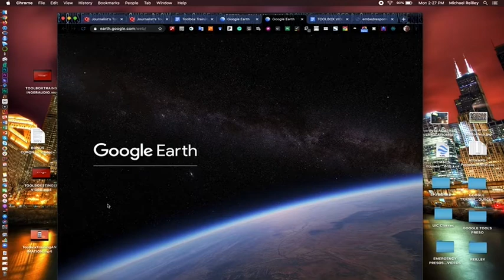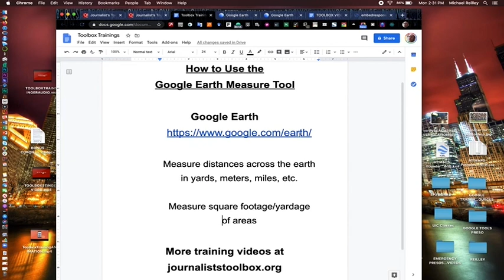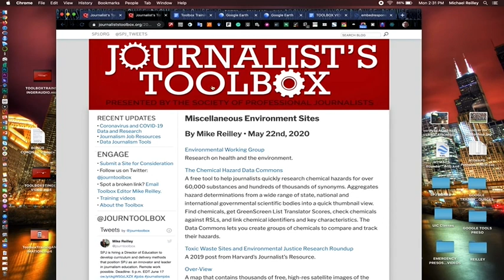Journalist's Toolbox: How to Use the Google Earth Measure Tool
In this episode, Mike Reilley shows you how to use the Google Earth measure tool to measure distances and areas on the earth’s surface:

 * Music "Acid Trumpet" available rights-free via IcompeTech.com